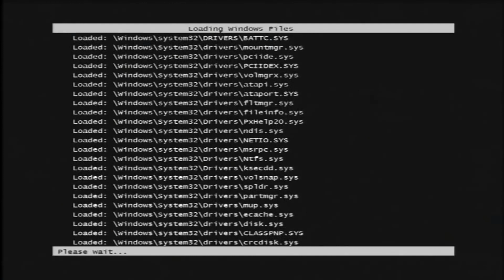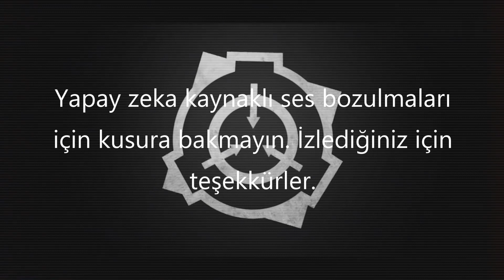SCP - 072 "Yatağın Altındaki Yaratık" Türkçe AI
Bu video yapay zeka ile hazırlanmıştır. Efe Aydal Türkçe SCP serisinin bir örneğidir.